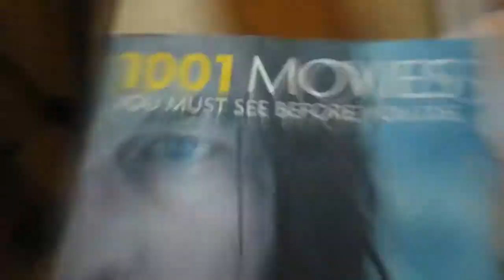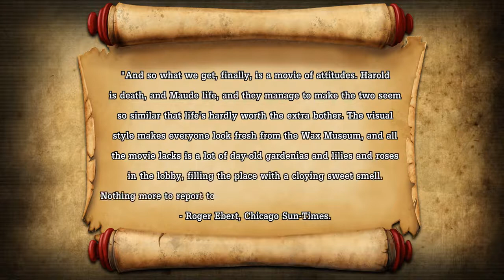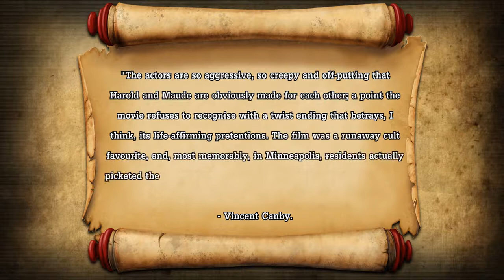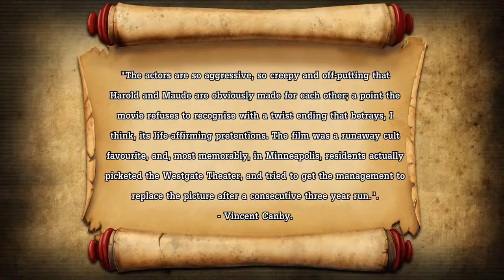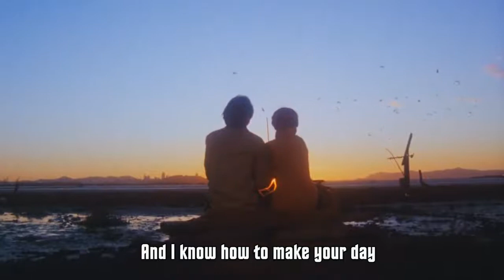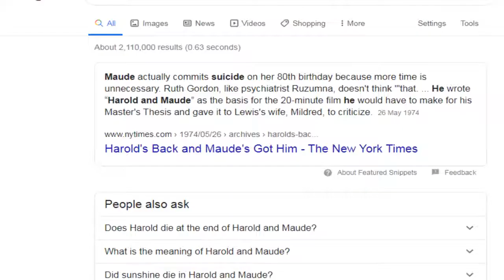Cinematic Venom - Harold & Maude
1,001 Movies You Must See Before You Die #188